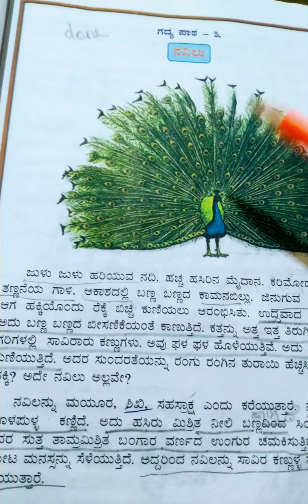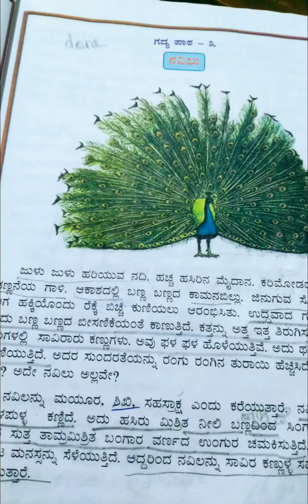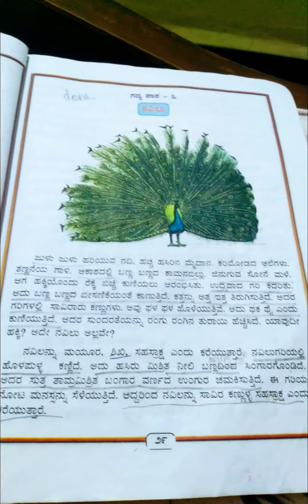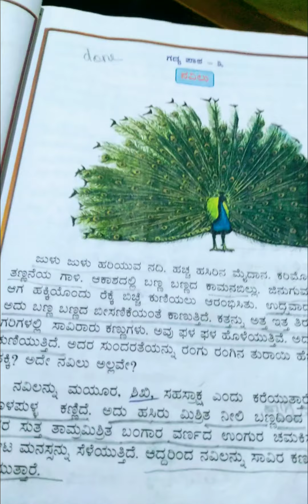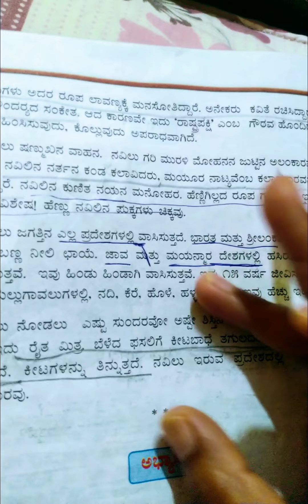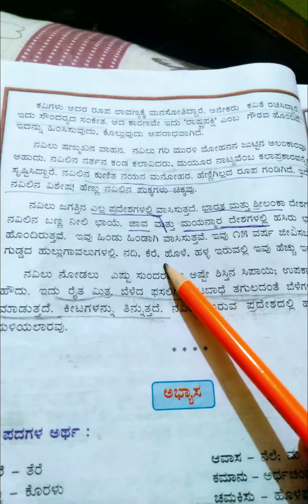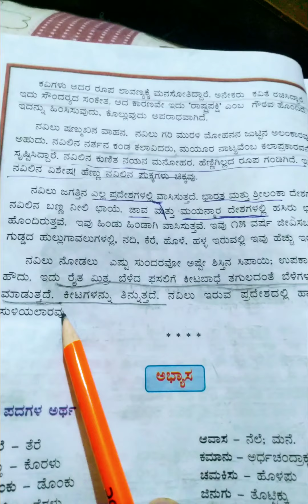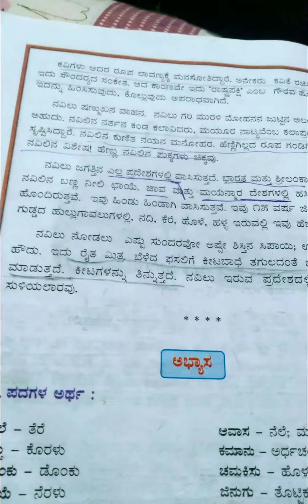CBSE subject Kannada Kali Kannada text book standard 5th standard ಗದ್ಯ ಪಾಠ ೩ ನವಿಲು peacock 🦚